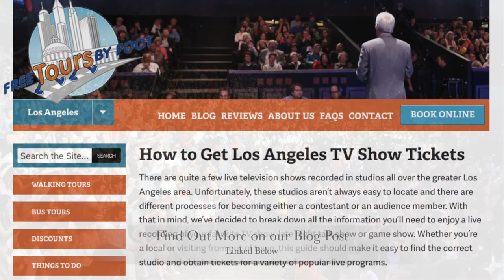Tips on Free Things To Do in Los Angeles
This video shows you some of free things to do in Los Angeles.

1. Walk along the Santa Monico Pier - 0:08
2. Stroll Along Venice Beach - 0:15
3. Visit the Hollywood Walk of Fame - 0:20
5. Watch Sunset at Griffith Park - 0:27
6. Visit the Original Farmer's Market - 0:34
7. Explore Downtown LA - 0:44
8. Watch a Live Studio Recording - 0:51
9. Hike up to see the Hollywood Sign - 0:59
10. Walk dow Rodeo Drive - 1:06